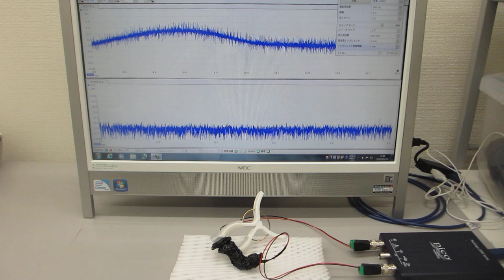超音波テスターＮＡ（オシロスコープ100MHzタイプ）による超音波実験